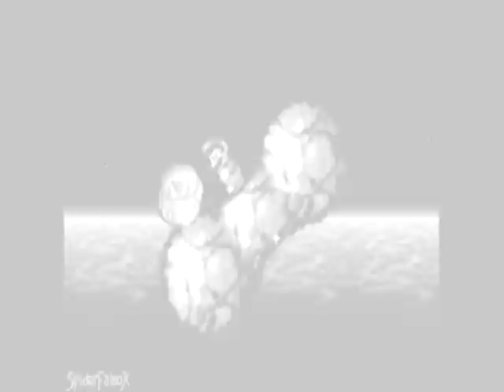TRAILER CANAL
aqui va un pequeño resumen de lo que tu te encontraras en mi canal... pues veras trailers e intros de juegos de nintendo que han sido adaptado y convertido de 3d a 2d. tales como Mario galaxy, Smash bros brawl, smash bros 64, smash bros melee.
y diversos videos mas como la pelea de master hand en la vida real contra falco.